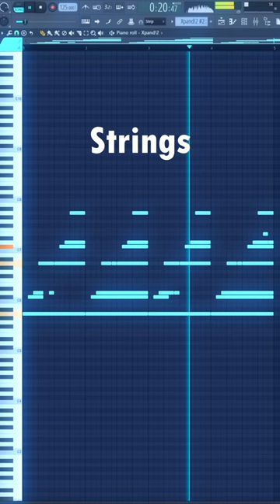How to make regalia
Tags (ignore):
fl studio tutorial, prod by geam, regalia type beat, how to regalia, how to make heavenly melodies, how to make ambient melodies,how to iayze type beat, devstacks tutorial, royalansem tutorial, iayze tutorial,